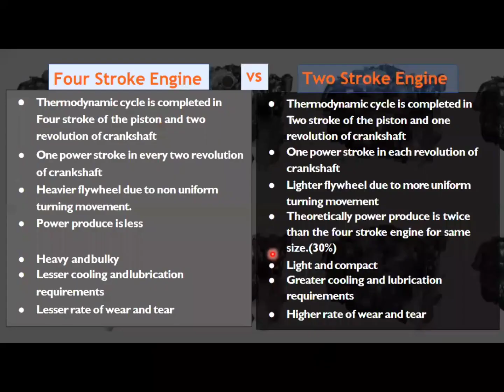Application of Four Stroke Engine